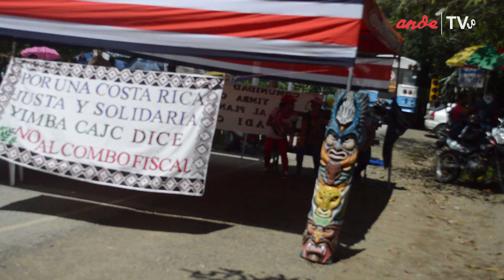ENTREVISTA CON JOSÉ LÁZARO AFILIADO ANDE Y DIRIGENTE INDÍGENA DE LA ZONA SUR